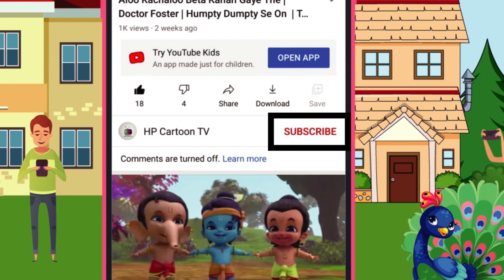I'm A Little Teapot | Baby Songs Hindi | Poems For Kids | Nursery Rhymes By HP Cartoon TV